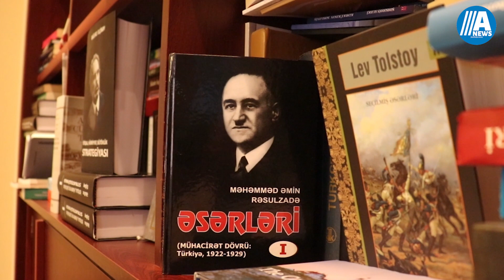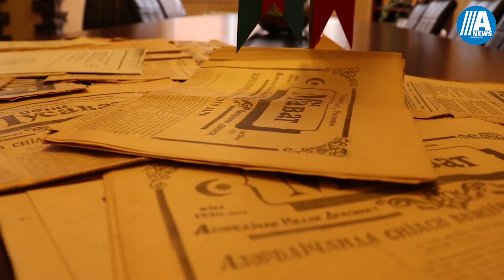"Müsavat hakimiyyətin əsas rəqibi olduğu üçün, cümhuriyyətin qurucularına qarşı qısqanclıq vardı"